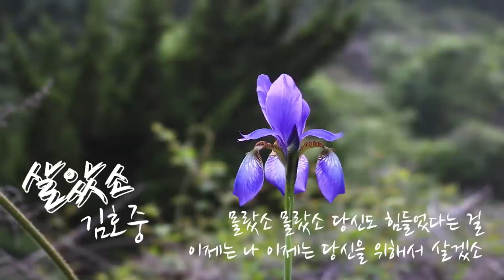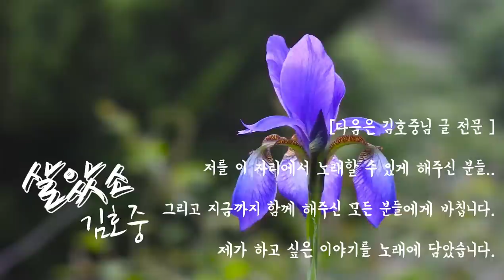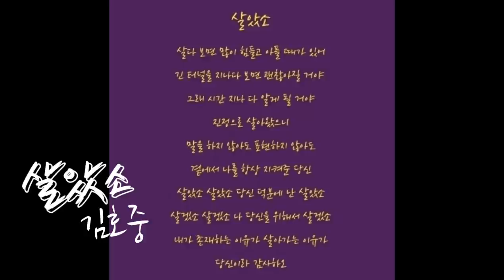잠시만 안녕👋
살았소
            노래: 김호중

살다 보면 많이 힘들고 아플 때가 있어
긴 터널을 지나다 보면 괜찮아질 거야
그래 시간이 지나 다 알게 될 거야
진정으로 살아왔으니
말을 하지 않아도 표현하지 않아도
곁에서 나를 항상 지켜준 당신
살았소 살았소 당신 덕분에 난 살았소
살겠소 살겠소 나 당신을 위해 살겠소
내가 존재하는 이유가 살아가는 이유가
당신이라 감사하오
주저않고 싶을 때 포기하고 싶을 때
변함없이 날 웃게 해준 당신
살겠소 살겠소 나 당신을 위해서 살겠소
내가 존재하는 이유가 살아가는 이유가 당신이라서
몰랐소 몰랐소 당신도 힘들었다는 걸
이제는 나 이제는 당신을 위해서 살겠소
내가 존재하는 이유가 살아가는
이유가 당신이라서 감사해
당신이라서 내가 살았소

KineMaster
CapCut
Inshot
VLLO
Video Maker
Power Direct
Background Eraser
Snapseed
글씨팡팡
멸치

낭송: 주하(타입캐스트)

KineMaster
CapCut
Inshot
VLLO
Video Maker
Power Direct
Background Eraser
Snapseed
글씨팡팡
멸치